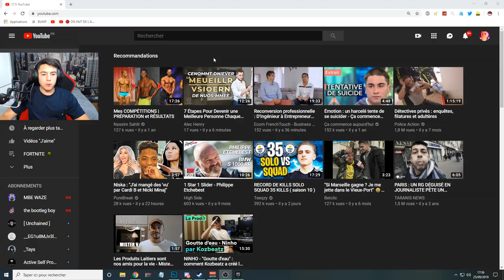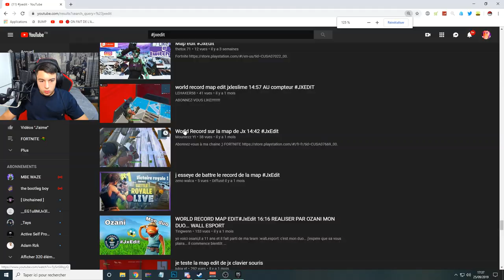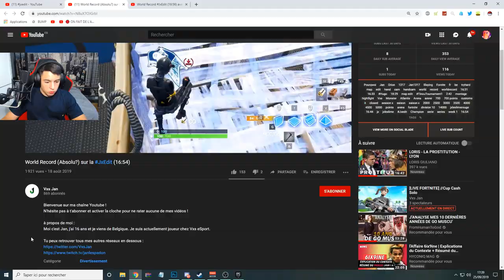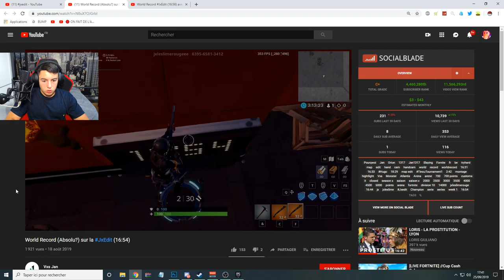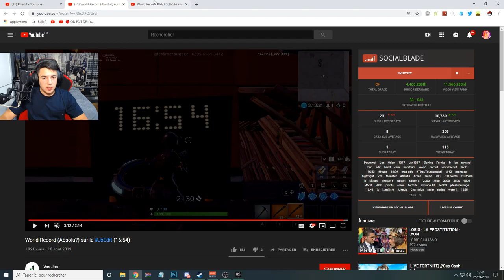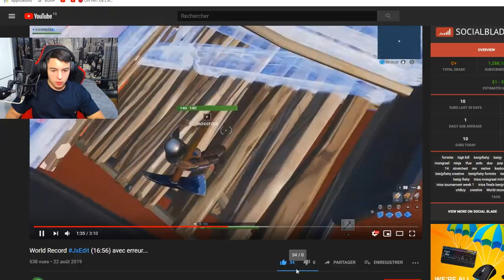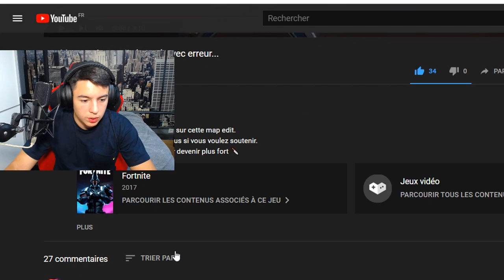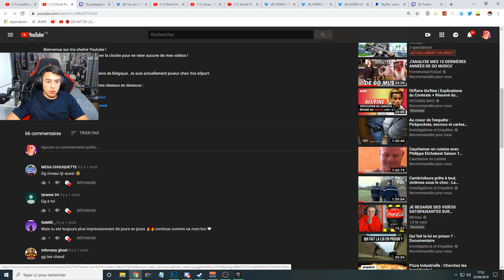CE MEC A PULVÉRISÉ LE RECORD DE MA MAP EDIT ! (Résultats)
Hey! Dans cette vidéo je réagis aux deux records sur ma map edit, gg à tous ceux qui ont participé!